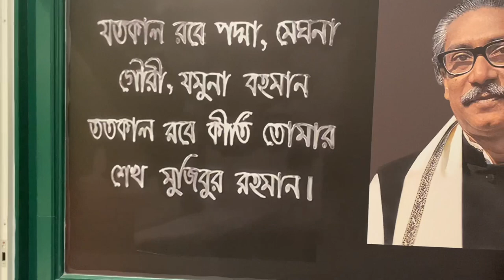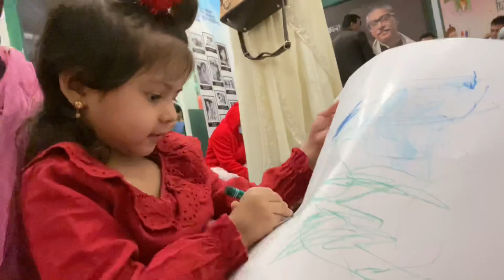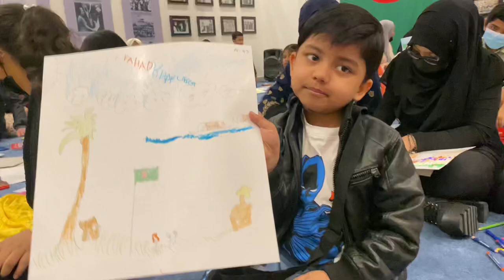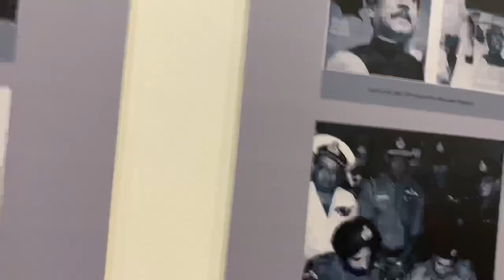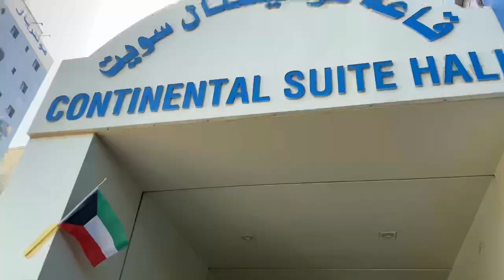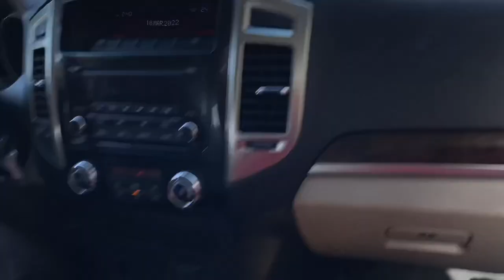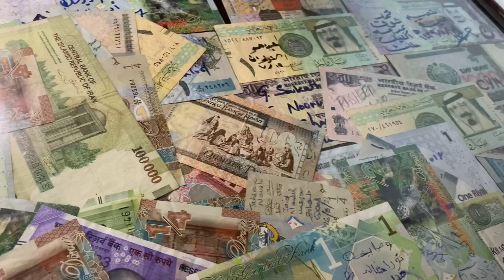🇰🇼 Kids Art Competition in 🇧🇩Embassy |চিত্রাংকন প্রতিযোগিতা বাংলাদেশ দূতাবাস |Umme Fahad Manal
Art competition in Bangladesh embassy in kuwait!